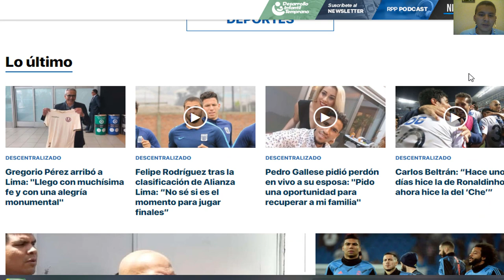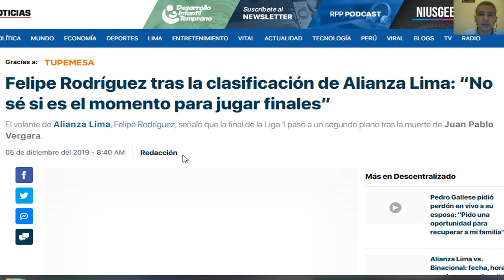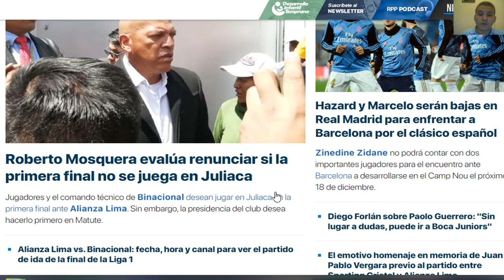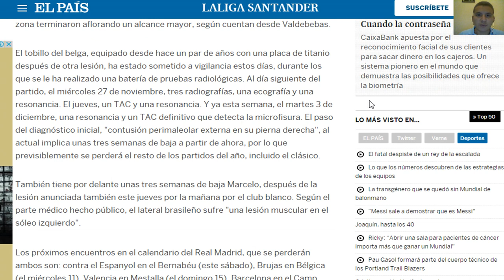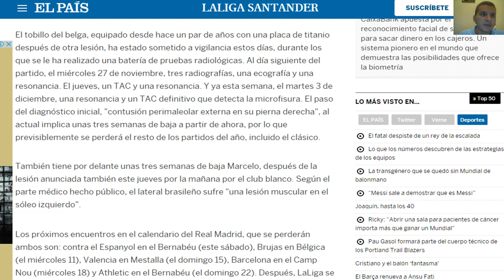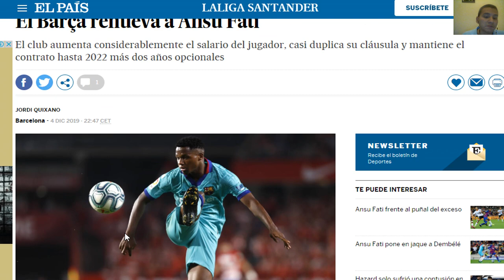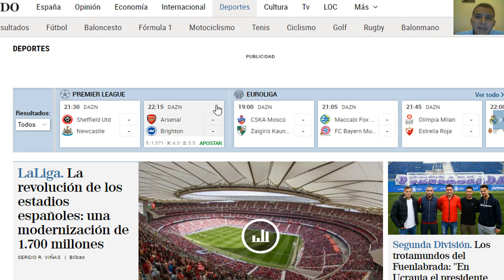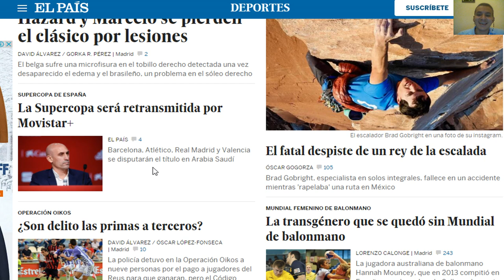NOTICIAS || DEPORTES || SPANISH FOR YOU AMIGO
Empezamos una serie de vídeos  de noticias internacionales. Compartiendo noticias internacionales para que puedan entretenerse de información muy importante y actual. A divertirse y a conocer.